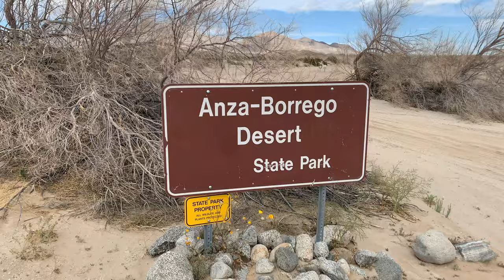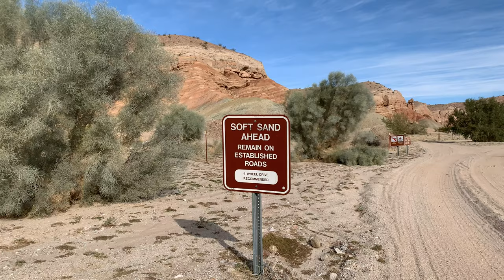Anza Borrego Adventure | Ocotillo Wells, the Hills of the Moon, and More!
My friends and I explore Anza Borrego and Ocotillo wells.  Located in Southern California, between the Salton Sea and the Mexican Border, Anza Borrego is loaded with trails and landmarks to explore.

We visited places old and new, and even found an unmarked mine!